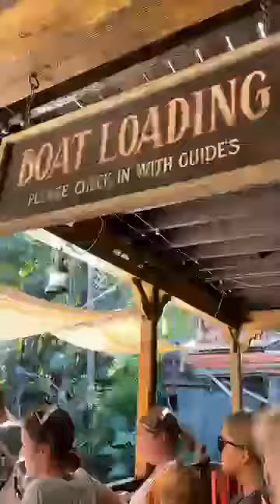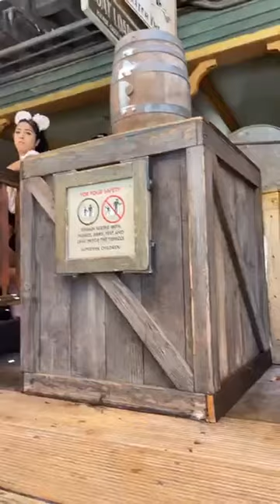Point of view UPDATED Jungle Cruise Disneyland Resort in California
Join agent Brittani Quezada along with all your favorite skippers as you get a point of view look of the updated iconic Jungle Cruise in Disneyland Park at the Disneyland resort in California.  Complete with all the puns you have grown to love, this Walt Disney original is something to experience.  Use the info below to book your trip with an agent today!

We highlight destinations from Disney, Universal, Sandals, cruise ships, along with other destinations around the world!

Ready to book your trip?

Let us help you plan a vacation to any destination that will meet your budget and needs. Our FREE services include all aspects of planning that perfect vacation. Let our experts do the work so you can have the fun!

TOP TRAVEL AGENCY Universal Parks and Resorts 2019
Universal’s only DIAMOND agency
A PLATINUM Authorized Disney Travel Agency
A PREFERRED Sandals Agency
Sandals Chairmans Royal Club Member